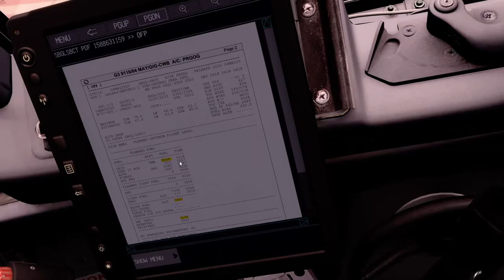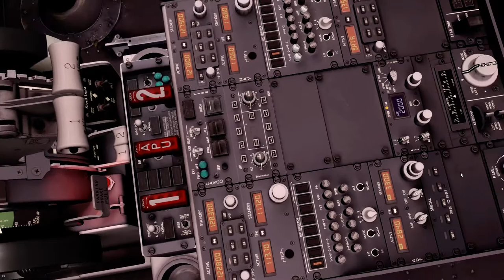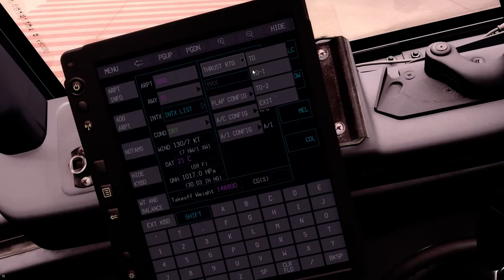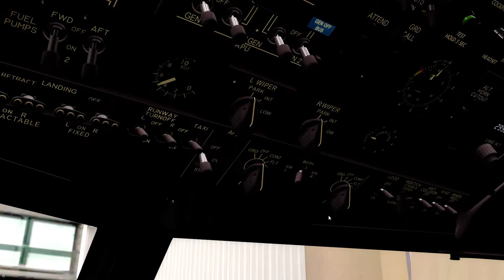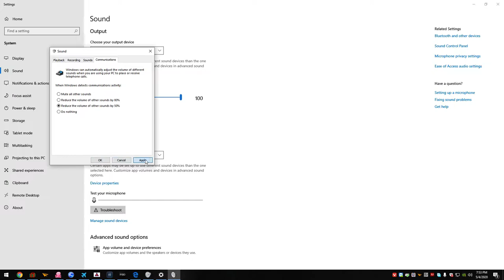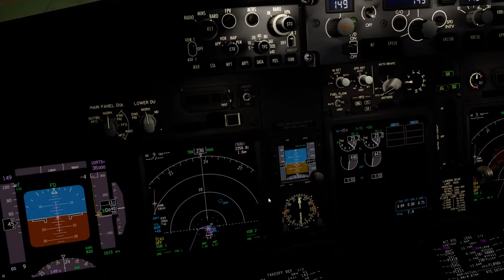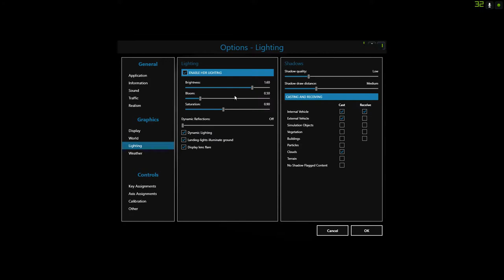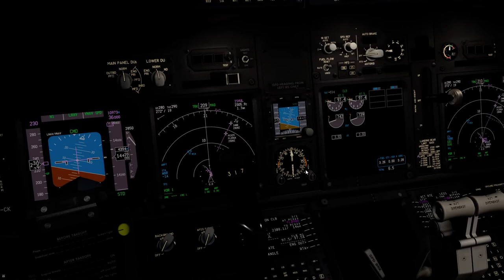Complete Pre-Departure procedure from Rio de Janeiro PMDG NGXu Boeing 737-800